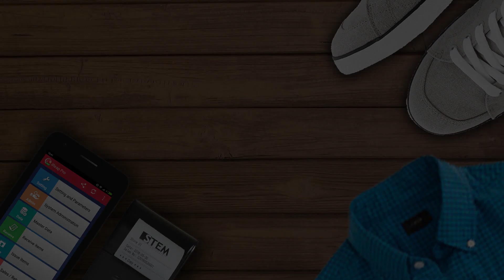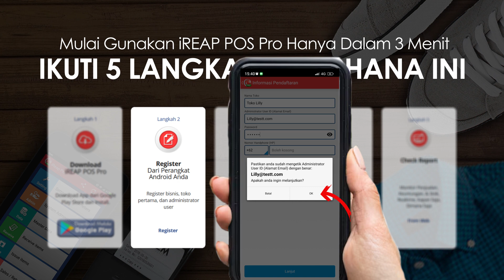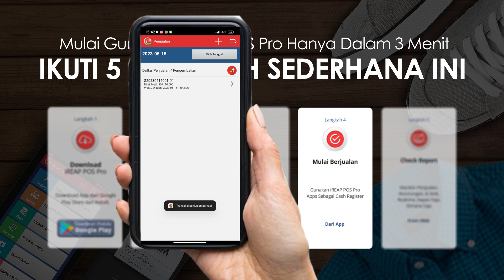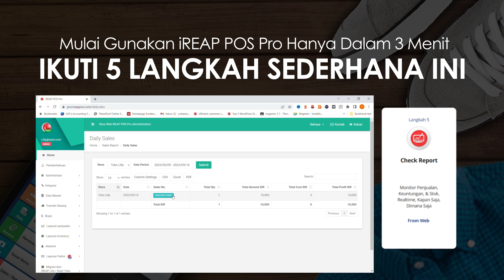Gunakan Kasir IREAP POS Pro dalam 3 Menit - Ikuti 5 Langkah Mudah ini!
iREAP POS Pro Gunakan sekarang dan dapatkan 14 hari FREE FULL VERSION.

Kasir Toko iReap POS (Point of Sale) Pro adalah sistem kasir untuk smart phones android. Aplikasi ini memberikan kemampuan dan fleksibilitas untuk mengatur usaha retail anda, dari pengaturan barang, harga barang sampai mengontrol persedian dan pencatatan transaksi kasir penjualan. Sangat ideal untuk usaha retail semi-permanen dengan fasilitas minimal.

Gunakan sekarang dan dapatkan 30 hari FREE FULL VERSION, tanpa Kontrak, tanpa Credit Card, tanpa limitasi jumlah toko dan pengguna.
iREAP POS Pro, adalah aplikasi berbayar Bulanan sebesar  49,900 IDR / perangkat untuk Indonesia, and 4,99 USD / perangkat untuk diluar Indonesia.

Register and Mulai gunakan IREAP POS Pro hanya dalam beberapa menit - Ikuti 5 Langkah Mudah ini!

iREAP POS Pro support multi toko / store and multi user dengan menggunakan sentalisasi data di cloud/web dan platform mobile. Memberikan laporan dan analisa data yang lengkap yang dapat diakses kapan saja dan darimana saja. Dapat berjalan baik dengan mode Online untuk konsolidasi laporan toko secara otomatis, atau pada saat Ofline dimana koneksi internet di toko mengalami gangguan.

Apabila anda hanya mengoperasikan 1 (satu) toko maka anda cukup menggunakan iREAP POS Lite yang kami sedikan GRATIS silahkan download di

Chapter:
00:00 Intro
00:21 Langkah 1 download aplikasi kasir iREAP POS PRO
00:36 Langkah 2 Register/daftar iREAP POS PRO  di perangkat android
01:26 Langkah 3 Masukan master data / barang yang ingin dijual
02:04 Langkah 4 Mulai berjualan / melakukan transaksi penjualan
02:36 Langkah 5 Cek laporan penjualan, keuntungan dan persediaan barang di web administrator iREAP POS PRO

Ideal digunakan untuk
* RITEL :
  - Ritel toko fashion, baju, tas, sepatu
  - Franchise (franchisor and franchisee)
  - Konter Makanan dan warung kopi
  - Konter departement store
  - Stan Pameran dan Bazar
  - Ritel dengan banyak cabang
  - untuk bisnis ritel kecil menengah
* DISTRIBUSI :
  - Salesman order
  - Kanvaser

Ringkasan fitur Kasir Toko iReap POS Pro yang tersedia:
- Tersedia dalam bahasa Indonesia, Inggris, dan Rusia.
- Penjualan barang dan pengembalian barang
- Mendukung Hold (Simpan) dan Recall (Panggil) untuk Penjualan (point of sale)
- Pencatatan pelanggan and pelaporan transaksi berdasarkan pelanggan
- Pencatatan persediaan barang: terima dan keluar barang
- Pencatatan permintaan barang dari toko.
- Penggunaan Resep/Formula untuk menjual Makanan/Minuman
- Harga pokok persediaan menggunakan metode Standar atau metode rata-rata dan laporan keuntungan.
- Scan Barcode menggunakan Kamera.
- Print struk penjualan, dengan printer Wifi atau Bluetooth
- Pengaturan data barang/item dan kategori juga import melalui CSV
- Laporan grafis transaksi penjualan (point of sale)
- Email laporan dengan attachment dalam format CSV
- Optimal layout untuk ukuran tablet di module penjualan (point of sale)
- Integrasi ke aplikasi SAP Business One
- Integrasi ke aplikasi jurnal.id

SAP Business One Partner Indonesia untuk industri Ritel, Distribusi dan Manufaktur